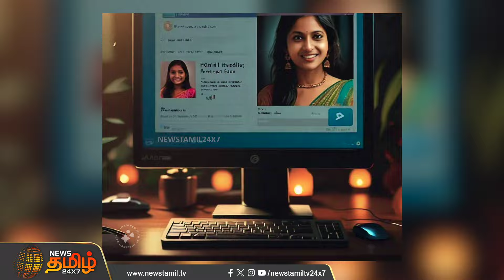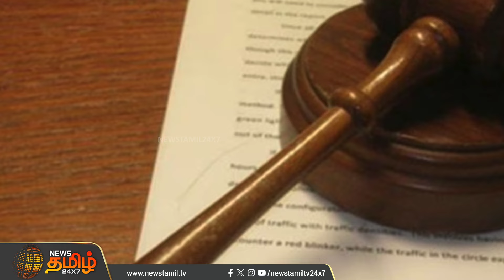மணப்பெண் தேடித் தராத Matrimony நிறுவனத்திற்கு அபராதம் | Karnataka | Bengaluru